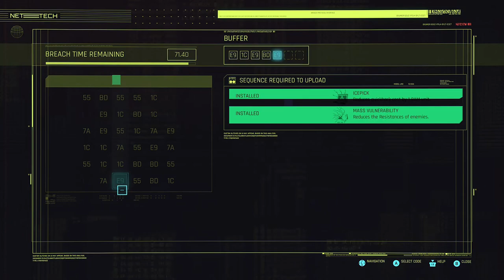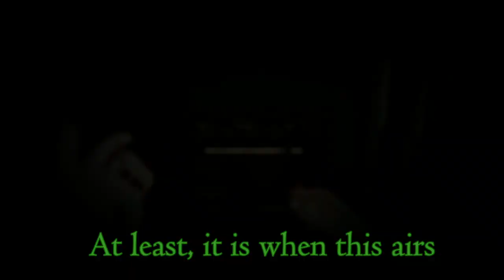Cyberpunk 2077 Series, Episode 51: PLAN TO TAKE ON CLOUDS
We meet up with Judy, Tom, a new girl named Roxanne, and Maiko even drops in, as we plan the attack on the management of Clouds, particularly against the Tyger Claws who claim the territory. We then finish some side biz and gigs, because we're almost done in Watson.